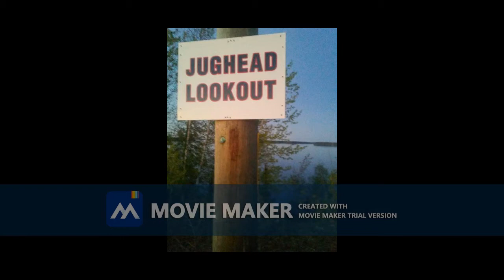The Rezzed Out Song by The ReZzed Out Band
song is called the Rezzed Out Song by the Rezzed Out Band. recorded in 2020 an original song, cuz im all rezzed out !!! getting tired of this stay at home business, the covid-19, social distancing 😂😂 have a good national indigenous day.